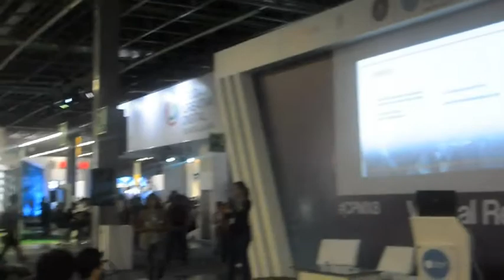Mi experiencia en Campus Party 8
Mi experiencia en campus party